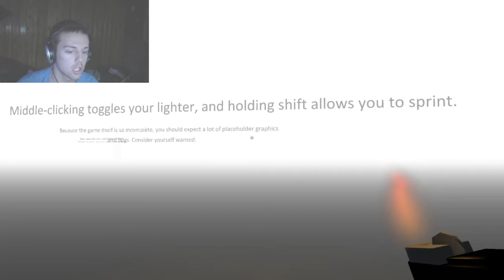Forgotten - Scary Sundays - Part 1 - Crying Babies Are... Kind of Annoying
IN THIS EPISODE WE... Uh, I forget.